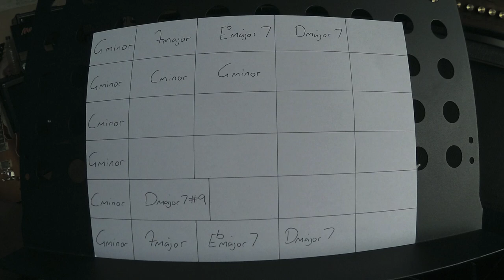How to play like Peter Green - Episode 10 - Got A Good Mind To Give Up Living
Backing track - 57:04

I hope this video is ok. :)